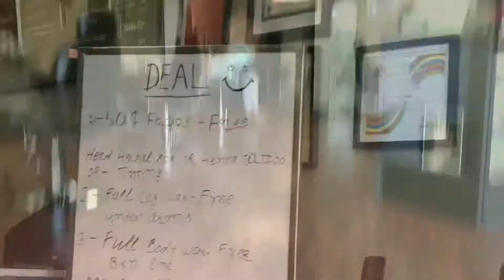Intro.Hair dye. Basketball/Parking fails. -First Vloggish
Took me a while to actually vlog and put it together. And edit it. Finally I was like. Whatever. Here’s the first of maybe more